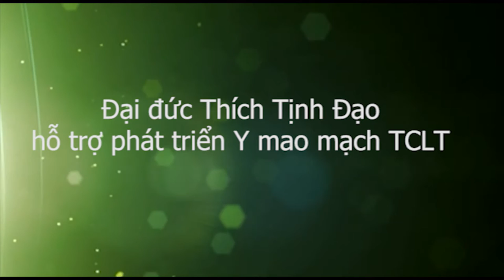Đại đức Thich Tịnh Đạo chùa Linh Sơn, Melbourne ủng hộ phát triển Y mao mạch Thập Chỉ Liên Tâm